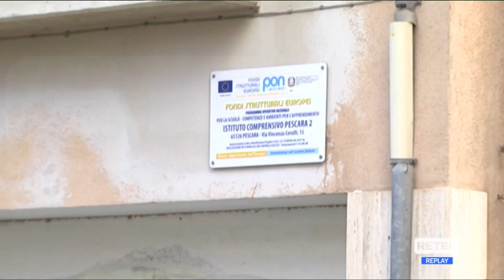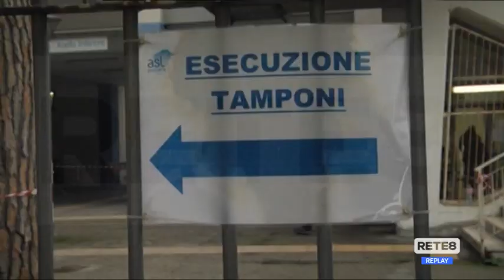Pescara - Contagi nelle scuole: "Situazione preoccupante"